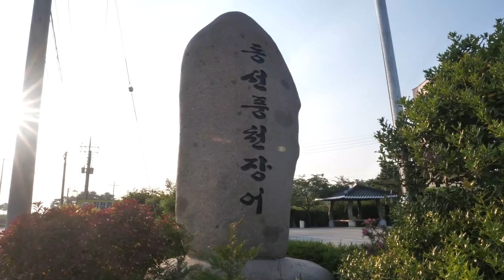“차원이 다른 역대급 풍천장어?” 2000평 넘는 장어양식장, 장어손질, 장어구이 korean food Eel Farm, Korean street food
“차원이 다른 역대급 풍천장어?” 2000평 넘는 장어양식장, 장어손질, 장어구이 Grilled Eel at the Eel Farm, Korean street food

🎬lnformation
전북 고창에 위치한 “동선 장어”
양식부터 판매까지 하기 때문에, 신선한 장어를 맛 보실 수 있어요. 사장님이 직접 만든 복분자 소스도 함께 제공하며, 택배도 가능하다고 합니다.

🇰🇷상호(name)
동선 장어

💵가격(Price)
풍천 장어: KRW 65,000 USD 51.5
초벌구이 포장: KRW 45,000 USD 35.6

📍위치(Location)
동선 장어
전북 고창군 심원면 선운대로 2232